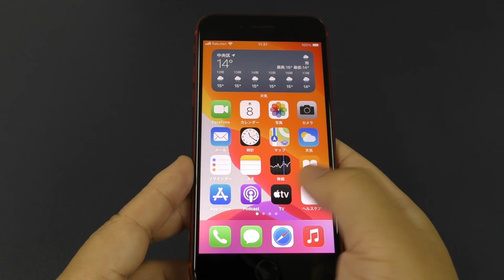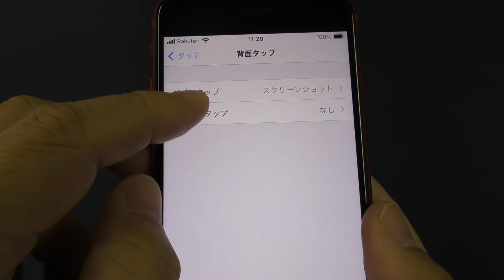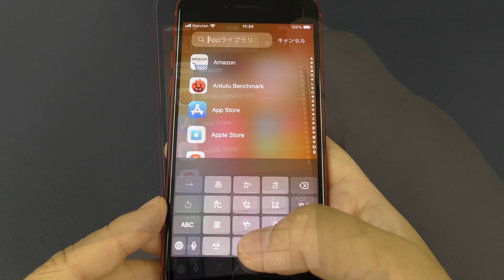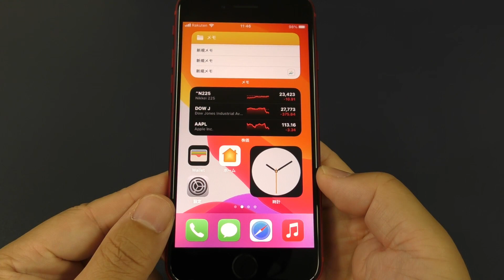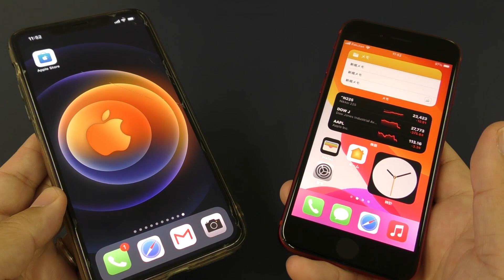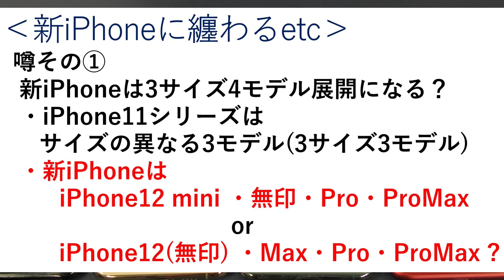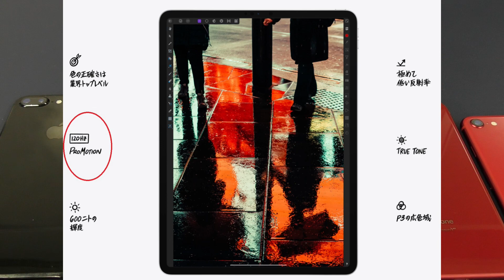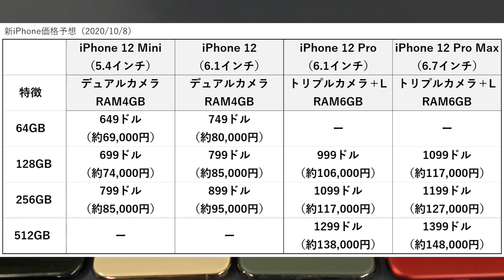新iPhone12 の価格は幾ら？気になる噂まとめ & 新 iOS14 おススメ設定3選！iPhoneホーム画面からアプリやページを非表示にする方法・背面タップは超絶便利！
Galaxy A7 & Galaxy A20が揃って1円！
‹OCNモバイルONE音声SIMセット販売›
秋の人気スマホセールは10月23日AM11時まで！
※広告リンクを利用しています

Redmi Note9SがMNP不要で880円！？
‹gooSimseller Amazon店ではプライムデー先行セール！›
10/14(水)23:59まで！
※一部Amazonプライム会員特別価格となっていますので
　割引が適用さているか購入前に必ず端末価格をご確認ください。

Xiaomi Redmi Note9S 4GB/64GB

Xiaomi Redmi Note9S 6GB/128GB インターステラーグレー

SHARP AQUOS sense3 SH-M12

OPPO Reno3 A

TCL 10 Lite

ASUS ZenfonMax (M2) 4GB/64GB

※上記商品は全て【OCN モバイル ONE専用】商品です。
　OCNモバイルONEとの音声SIM契約が必須となります。

※上記ツイートをRTの上、動画コメント欄にRTした際の
　Twitterアカウントをご記入ください。
　応募締め切りは10月末日。発送は11月中旬を予定しています。
　予定は遅れる場合があります。

‹PR›
Pixel4a・Reno3 5G・iPhoneもキャッシュバック可！
Softbankスマホを新規・MNPでお安く買うなら「スマホ乗り換え.com」

‹チャプター›
00:00 ハイ！ズキです！

最高コスパ iPhone 遂に発売決定！新iPhone SEは買いなのか？気になる５つのポイント！

画像引用元：
Apple